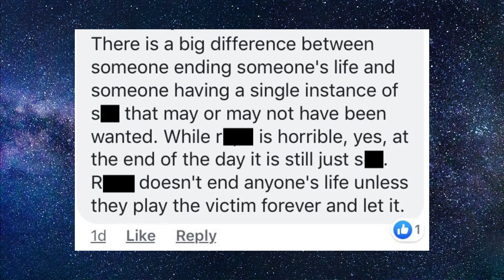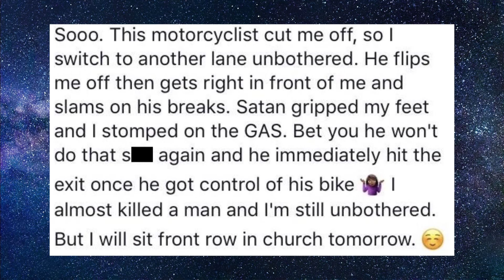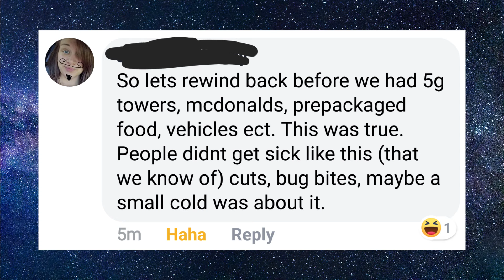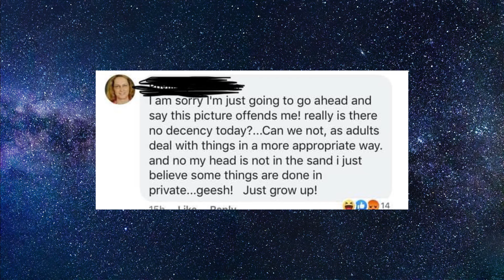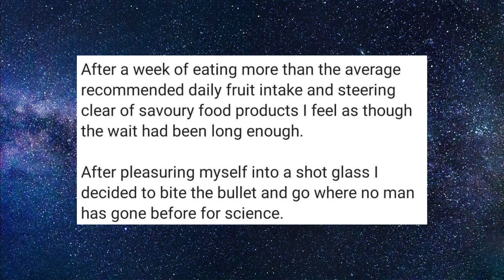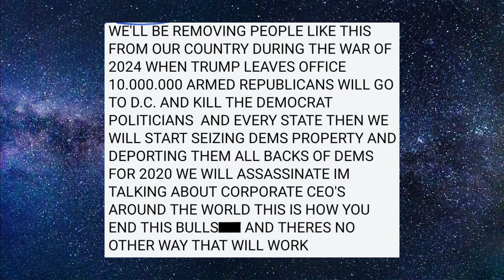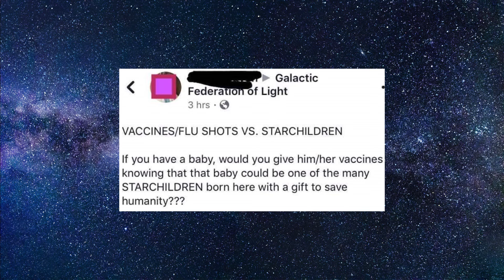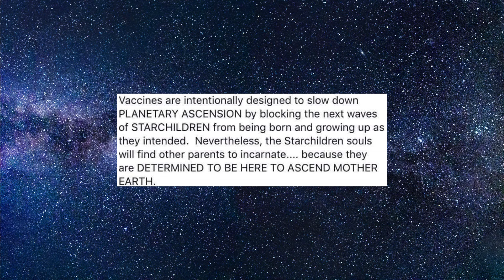r/InsanePeopleFacebook - Insane Person Wants WAR ON AMERICA! (Best Reddit Posts)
The insane people of Facebook are back! This time we have people who are performing some of the weirdest and stupidest "science" and another who wants to start the second Civil War! Unfortunately, it seems that we can't escape the neckbeards, as one shows up mid-video. God help me...